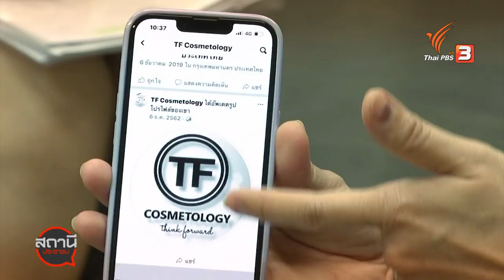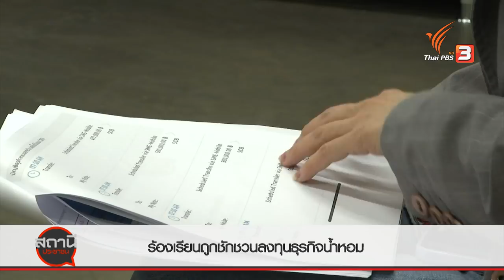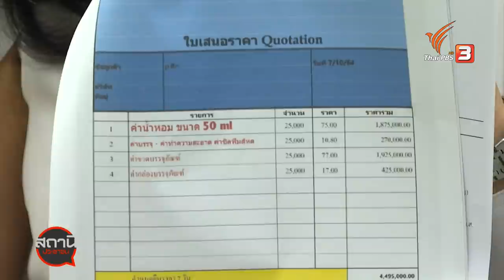ร้องเรียนถูกชักชวนลงทุนธุรกิจน้ำหอม : สถานีร้องเรียน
ผู้เสียหายร้องเรียนผ่านไทยพีบีเอส หลังถูกชักชวนลงทุนผลิตน้ำหอมเพื่อส่งออกไปต่างประเทศ ด้วยความไว้ใจจึงโอนเงินเข้าบัญชีของผู้ชักชวน แต่สุดท้ายไม่มีการผลิตน้ำหอมตามที่ตกลง มูลค่าความเสียหายกว่า 1.5 ล้านบาท เบื้องต้นได้เข้าแจ้งความที่สถานีตำรวจภูธรประตูน้ำจุฬาลงกรณ์แล้ว นอกจากนี้ยังพบผู้เสียหายถูกชักชวนให้ลงทุนส่งออกสินค้าอื่น ๆ รวมความเสียหายกว่า 10 ล้านบาท